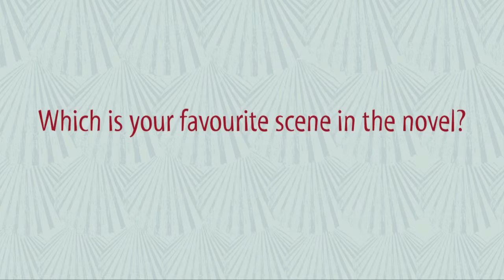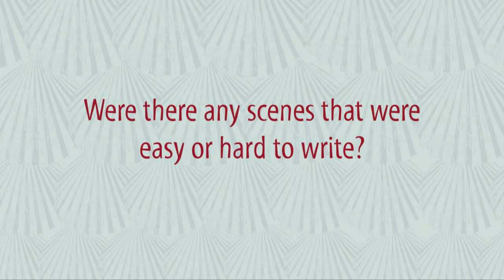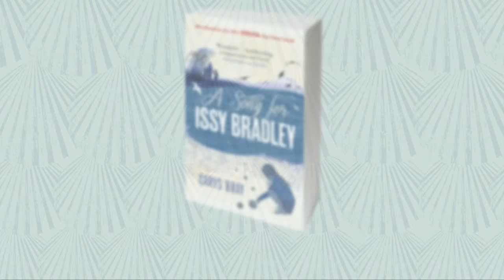Carys Bray talks about her debut novel, A Song for Issy Bradley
Winner of the Authors’ Club Best First Novel Award 2015, and shortlisted for the COSTA First Novel Award and the Desmond Elliott Prize for debut fiction, plus being selected for the Richard and Judy Summer Reading Club, this is a novel which has appealed to so many readers for very different reasons.

Told from the point of view of each family member, it speaks to parents, sons and daughters and anyone who has faced grief and asked the question of how to go on when a loved-one is gone.